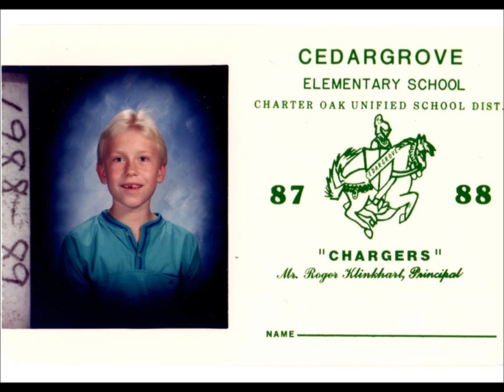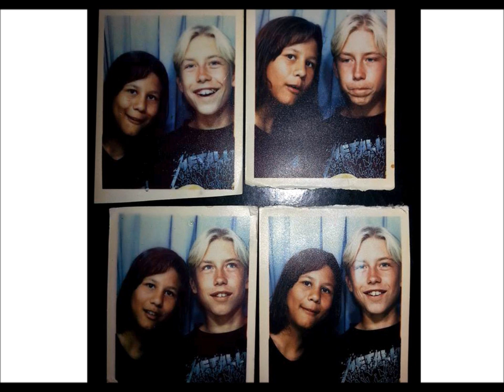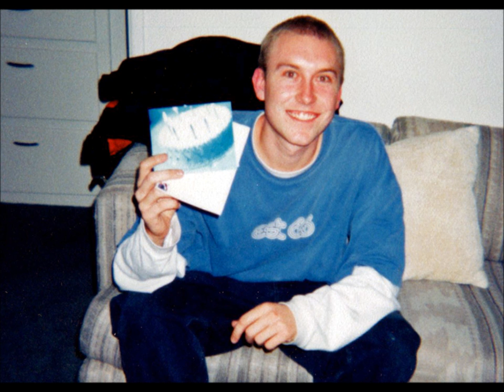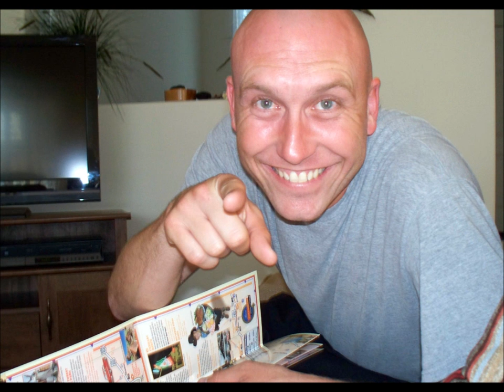A Tribute to My Brother's Memory: Jeff Guignard (1978-2015)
My younger brother, Jeff Guignard, passed away Sept. 29, 2015. He was loved by many and will be enormously missed. This video montage of photos covers his life in chronological order, but still only represents such a tiny part of who he was.

The following obituary was published in the “San Gabriel Valley Tribune” (Los Angeles Co., CA,) and in the “Press-Enterprise” (San Bernardino Co., CA); 10/11/2015:

Jeffrey Brian Guignard, 36, passed away September 29, 2015 in a care center in Los Angeles County from effects of a brief but fierce battle with cancer.

He is survived by parents, Gerald (Linda) and Judith Guignard; a brother, Eric (Jeannette); nephew, Julian; niece, Devin; and a grandmother, Patricia, all of southern California; as well as aunts, uncles, and cousins.

A California native, Jeff grew up in Covina and graduated Charter Oak High School in 1996. He loved to read fiction, watch horror movies, swim, tell stories, and socialize with friends. In later years he became an avid skydiver.

Besides family, Jeff was cherished by a number of friends who will remember him as deeply loyal, sympathetic, and always joking and laughing. Jeff was impeccably polite and the first to offer help to any person in need. He had a lifelong interest in astronomy and science fiction, was an animal lover, a pacifist, and had the biggest smile in the world. He last lived in San Bernardino County.

R.I.P. beloved son, brother, uncle, and friend. Memorial services held at Common Ground Spiritual Church in Norco.

Beside this site, comments and condolences may be posted online at Legacy, following either below link from each newspaper: